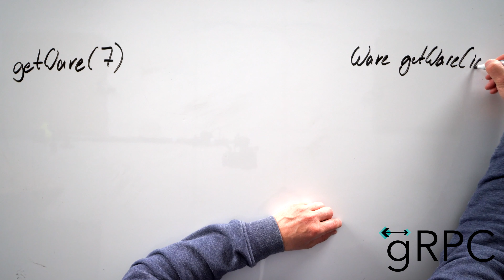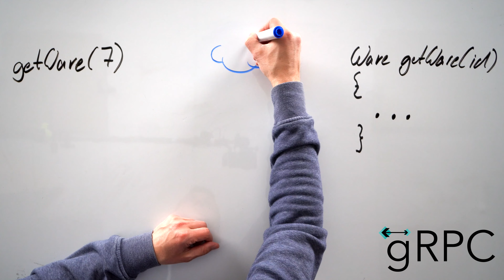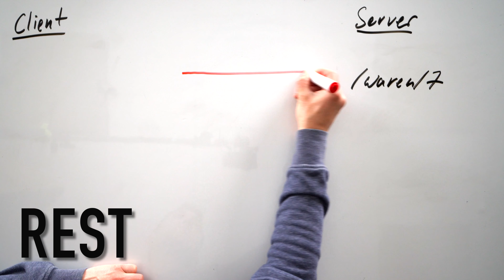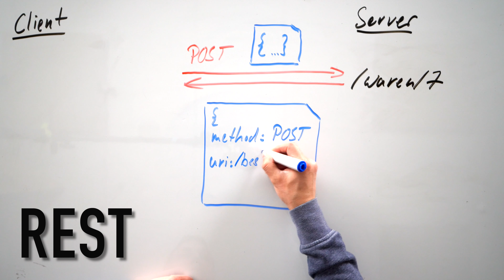REST, GraphQL oder gRPC? Die Paradigmen #1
REST, GraphQL oder gRPC was ist die beste Wahl für APIs, Microservices, Web Anwendungen und Mobile Apps? Mit dieser Frage beschäftigen sich die folgenden Videos. Eine Entscheidung ist vor allem eine Entscheidung für ein Paradigma, eine grundsätzliche Idee. In diesem ersten Video der Reihe werden die Paradigmen von REST, GraphQL und gRPC vorgestellt.

Bei gRPC ist das Netzwerk verborgen und der Programmierer kommt mit dem Netzwerk selbst nicht in Berührung. Die Abstraktion ist eine Funktion wie jede andere auch.

Das Netzwerk ist bei REST in Form von URIs, Statuscodes und Media-Types auf Anwendungsebene sichtbar. Der Programmierer muss daher über gute HTTP Kenntnisse verfügen. Dafür gibt es für viele Probleme wie z.B. für Caching Lösungen, die von HTTP bereitgestellt werden.

GraphQL nutzt HTTP für die Übertragung, verwendet aber die Konzepte von HTTP nicht. Mit GraphQL sind flexible Abfragen möglich. Für die Manipulation von Daten setzt GraphQL genauso wie gRPC auf das RPC Paradigma.

Welches Paradigma besser zu einer konkreten Aufgabe wird in einem zukünftigen Video betrachtet.

Inhalt:
00:00 Einleitung
00:21 Paradigma
00:37 gRPC
01:38 GraphQL
02:24 REST
03:33 Zusammenfassung
04:41 Artikel zum Video
04:52 Online Training ( Werbung )

REST, GraphQL und gRPC Vergleich Teil 2: Paradigmen, Konzepte & Architektur